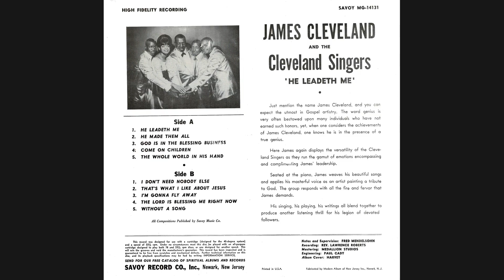James Cleveland & the Cleveland Singers (1965) “Without A Song”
James Cleveland & the Cleveland Singers
“Without A Song” from the album He Leadeth Me Me
Savoy Records 1965
Mono to [((Stereo))]
Upload by Gospel Explosion
The Orchard Music, SME
On behalf of: W.O.W. - Words Of Wisdom
Reach up and Touch Your Song
Martha Jean